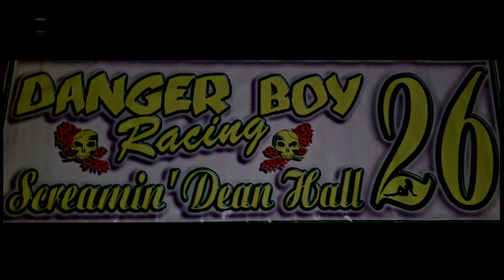Desert Thunder Raceway Sport Mini Bomber Heat Race 6/26/21